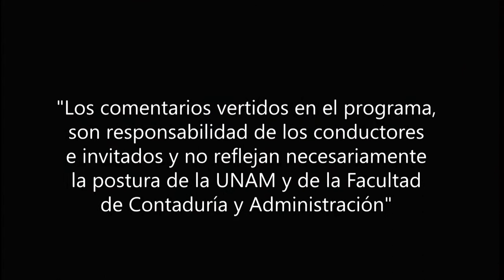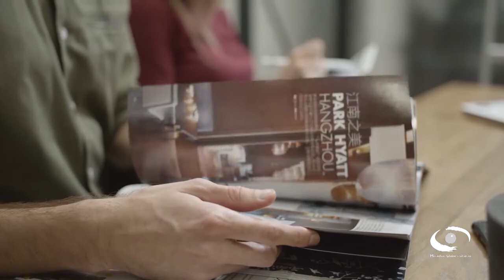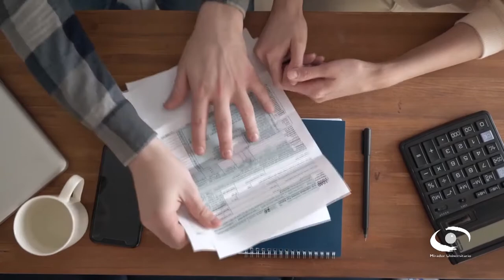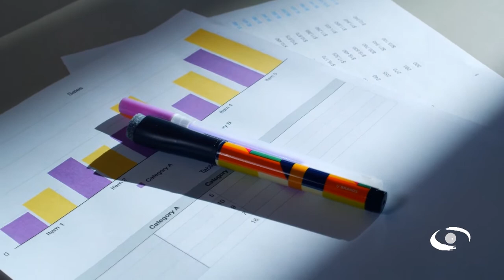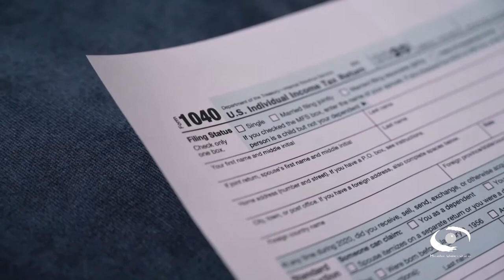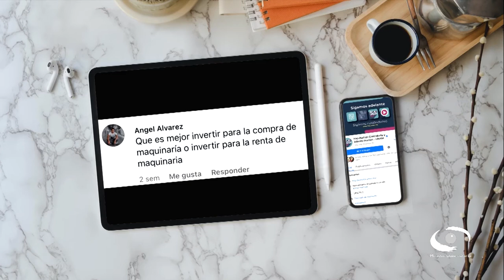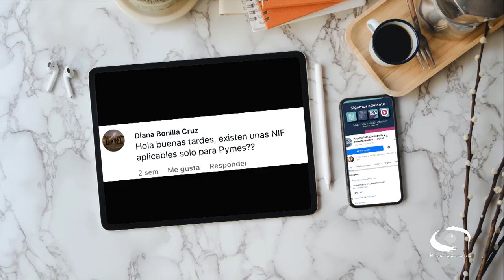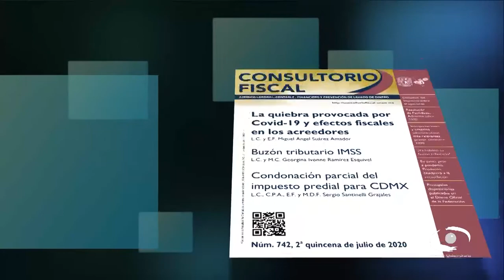¿Cómo armar un flujo de efectivo? | Consultorio Fiscal | 20 Abril 21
En este programa los expertos hablan acerca del ciclo del dinero dentro de una empresa, que viene determinado por el efectivo que sale para poder producir los bienes y servicios para los clientes, y el efectivo que recibe de su venta y genera la riqueza.

El objetivo del estado de flujo de efectivo es proporcionar una visión clara y entendible sobre el manejo de efectivo por parte de la empresa. Su gestión adecuada permite que las empresas puedan hacer frente a sus operaciones cotidianas y además cubrir cualquier imprevisto

Invitado: Mtro. Eduardo Olvera Naranjo

Coordinación académica: Dr. José Ricardo Méndez Cruz
Productora de Fiscal.con: Miriam Alejandra Jiménez García
Diseño gráfico: L.C.C. Eduardo Peña Hernández
Audio y musicalización: Netzahualcoyotl Jara Vega
Realización: Nancy Audelo Mendoza
Idioma: Español
Duración. 57 min.
País: México